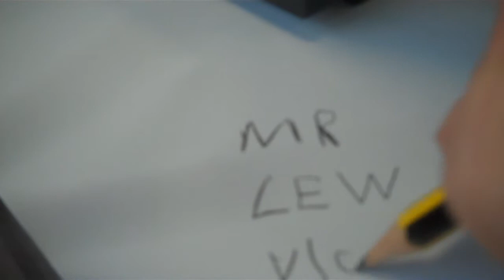TWINS GET DRUNK xO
Tom and Jack got drunk at a mates party, LoL.